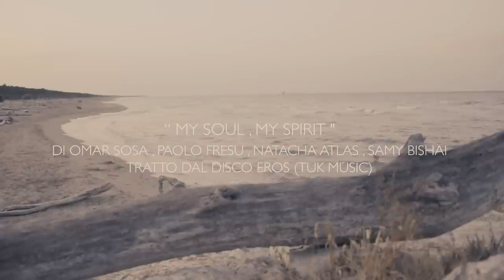Paolo Fresu & Omar Sosa - My Soul, My Spirit (Official Video) ft Elena Annovi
Third single from EROS, the new album by Paolo Fresu and Omar Sosa feat Natacha Atlas and Jaques Morelenbaum.

A very special and limited edition of a double 180grams vinyl is available from October 14, 2016.

This is our new video, please share and enjoy it.

Based on a story by:
Elena Annovi
Gianni Gaudenzi

Synopsis and Performer:
Elena Annovi

Shooting and Editing:
Gianni Gaudenzi - Luna Video-